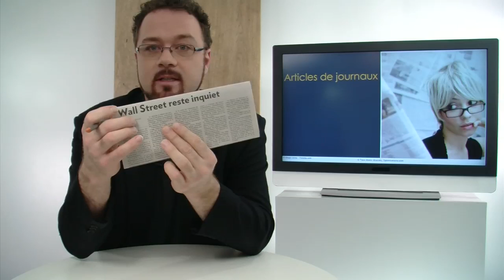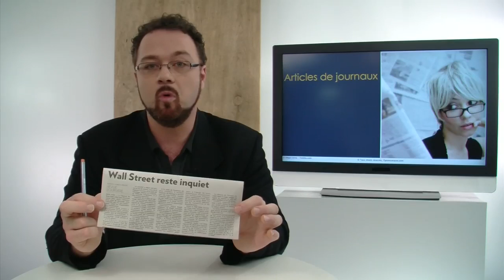Lecture rapide - articles de journaux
La technique du crayon décortiquée pour la lecture d’articles de journaux.